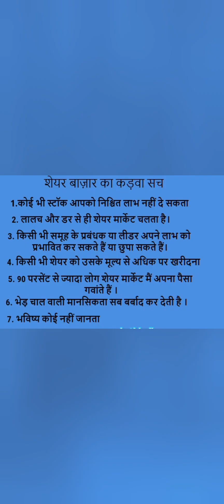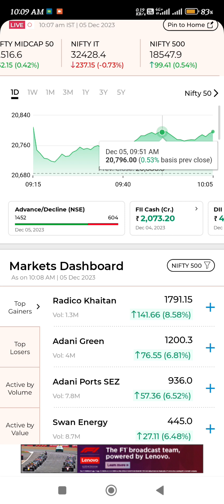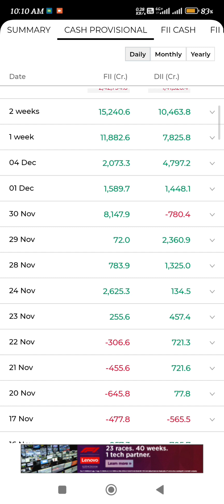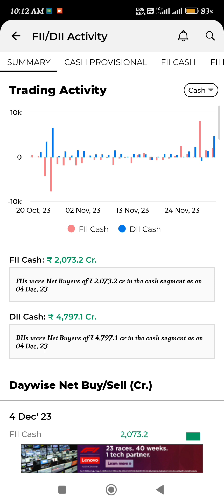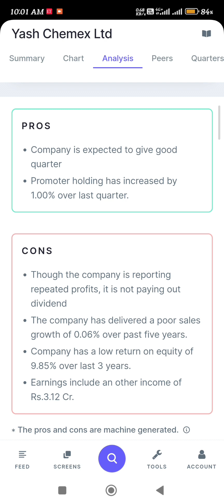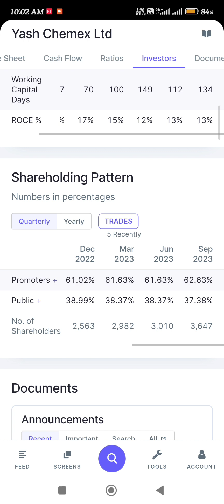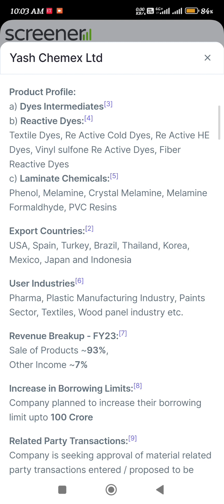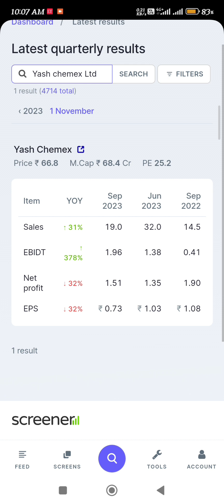यह केमिकल स्टोक भागने के लिएतैयार हैअभी भी समय है yah chemical stock bhaagane ke liye taiyar hai abh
यह केमिकल स्टोक भागने के लिएतैयार हैअभी भी समय है

about-यह केमिकल स्टोक भागने के लिएतैयार हैअभी भी समय है yah chemical stock bhaagane ke liye taiyar hai abh
chemical
stockmarket post malone chemical
chemical post malone
chemical lyrics
post malone chemical lyrics
chemical post malone lyrics
chemicals
chemical lyrics post malone
my chemical romance
lyrics post malone chemical
post malone lyrics chemical
lyrics chemical
new music chemical
post malone chemical clean
post malone chemical video
lyrics chemical post malone
chemical romance
post malone chemical reaction
post malone chemical lyric vid
chemical part 1
stockmarketforbeginners skier task chemical part 1
chemical part 1 quest guide
chemical part 1 eft
chemical part 1 escape from tarkov
chemicals part 1,escape from tarkov chemical part 1
escape from tarkov customs
tarkov chemical part 1c
hemical part 1 tarkov
stock market
stocks
stock
stocks to buy
best stock
top stock
best